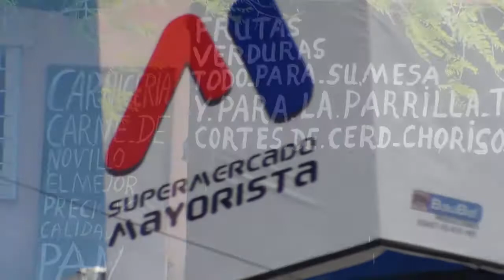Nuevo súper mayorista de Concordia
Registro realizado el 10 de noviembre de 2015.